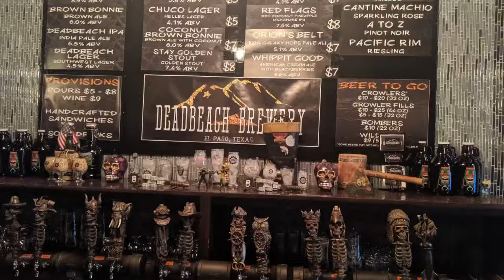HMBC tastes Dude Where’s My Sleigh! Holiday Ale brewed by Green Flash Brewing Co. San Diego, CA.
Heavy Metal Beer Club tastes Dude Where’s My Sleigh! Holiday Ale brewed by Green Flash Brewing Co. San Diego, CA.

Gmail @HeavyMetalBeerClub